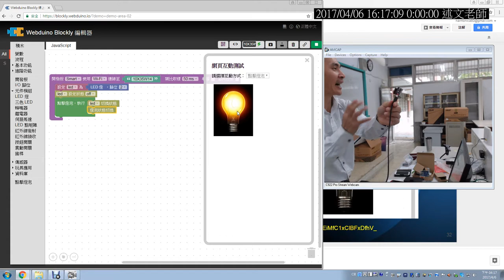06：點亮第一盞燈 補充